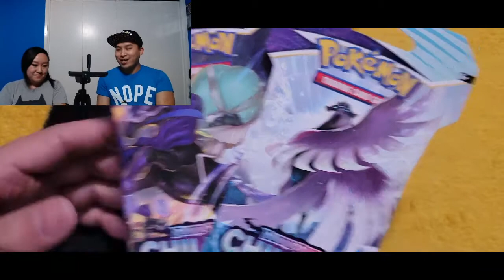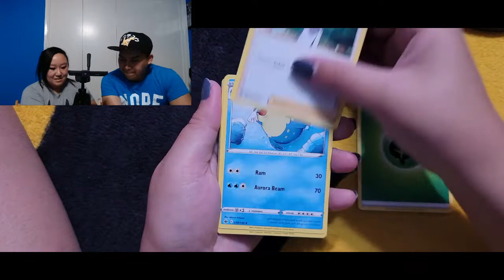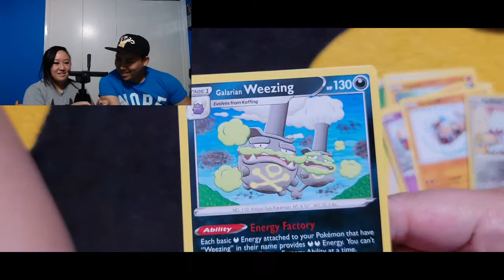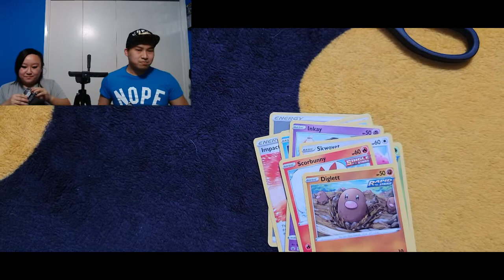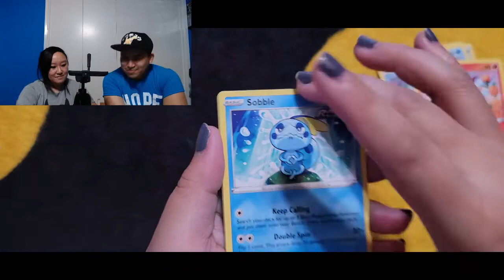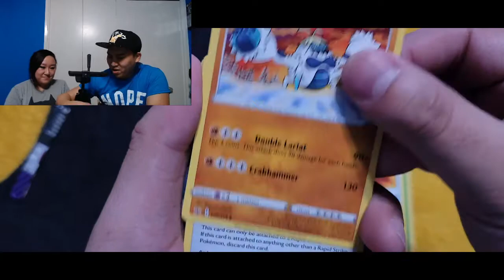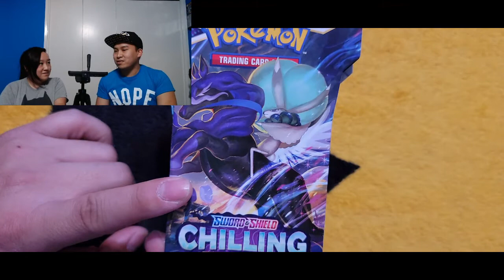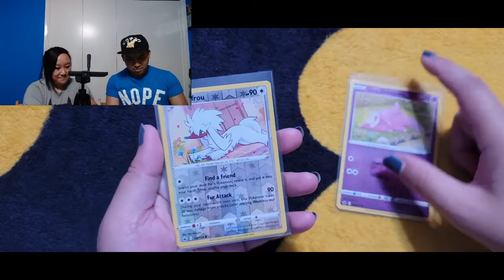Chilling Reigns Single Blister Packs unpacking!! :)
Hi everyone!! How are you doing? We hope you are all doing well. We were so excited to opened our first pack of Chilling Reigns. We hope you guys enjoyed our unwrapping. I will leave Jonny's link below in case you would like to see what we had pulled in his channel. Stay safe and take care! :)